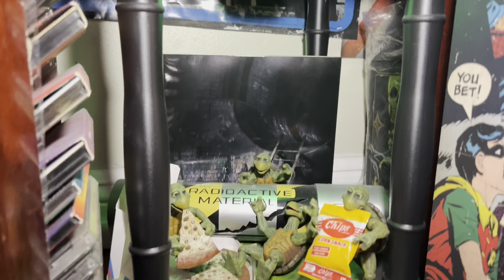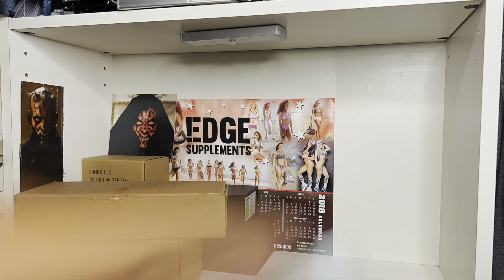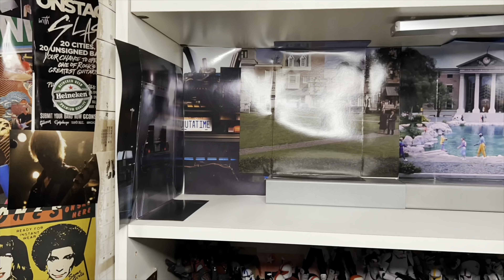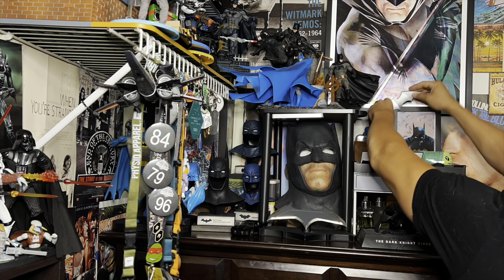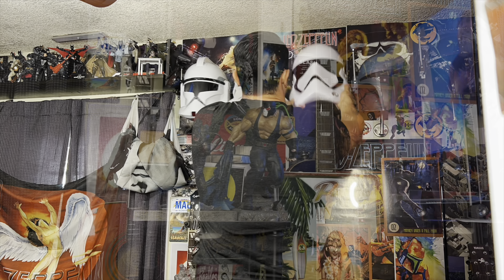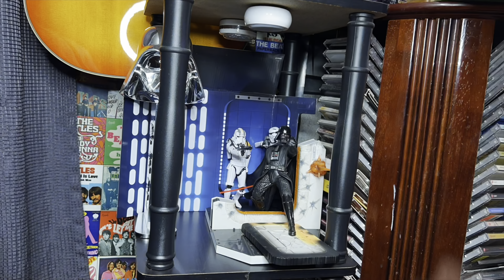Collection Tour, Deep Clean, & Updated Tour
Join me Sunday Mornings for my Weekly COFFEE & TOYS  Podcast where we’ll talk toy news and more and even have special guest co-host at times I welcome you to spend your Sunday Mornings with me talking some toys!
And if you like the pictures in the video and want to see the full images follow me over @coolfigurez & @epicshotz_by_coolfigurez on Instagram